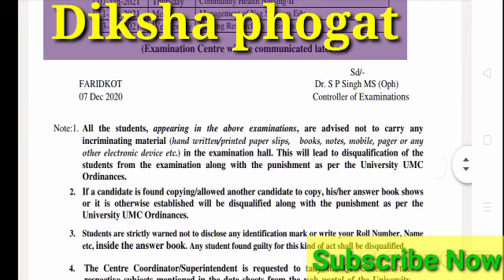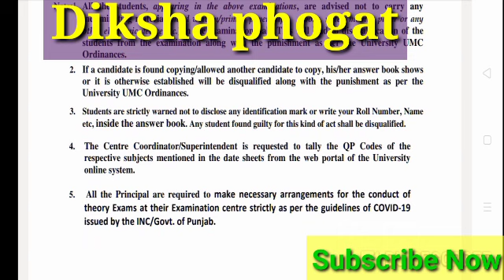Examination 2020 Big Update|Dikshaphogat Pushpaphogat#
Bsc Nursing Exams Prepration
BscNursing Paramedical Application Form
Paramedical Application Form 2020
Bsc Nursing Entrance Exam New Update
BscNursing PostBasic Application Form
Bsc Nursing Entrance Counseling punjab
Bsc Nursing Entrance Exam Haryana
BscNursing PostBasic MScNursing NPCC Addmission Update 2020
pushpa phogat-

1. Dinesh objective biology-

2. Concise inorganic chemistry (JD LEE)

3. Dinesh objective physics-

4.Neet AIPMT physics (for Aiims and Jipmer)

5. Shortcut and tips in quantitative aptitude/reasoning/English for competitive exam paperback-

Nursing Fundamental -

1. Sr Nancy

2. PV

Microbiology

Dr.CP Bavaja -

Biochemistry

Punnet Manjul-

Nutrition

Pv-

Psychology

2) pv -

1) harsh mohan -

2) ramdas nayak -

Pharmacology
1)venna nayak -

2) Padmaja udaykumar-

1) pv -

2)k park -

Sociology-
1)Pv-

2)T.k Indrani